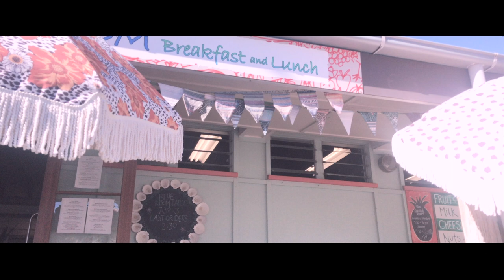We Took Our Golden Retriever Camping On The Beach For Her Birthday!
Our gorgeous, fun loving, blonde fur baby has turned 3! For her birthday we took her to North Stradbroke Island and she had an amazing time as we knew she would.

Equipment: Go Pro Hero 4, iPhone 7+, DJI Mavic Air, DJI Osmo Mobile 2